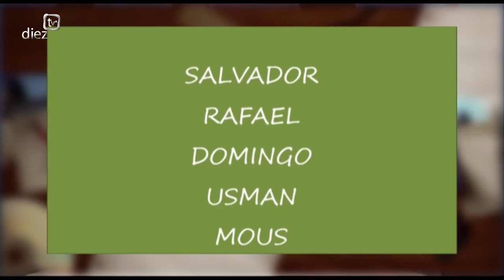De Úbeda al cielo (1x35) Pueblo Korowai